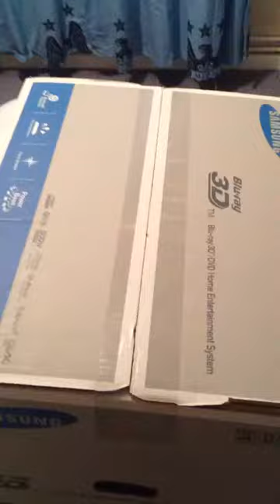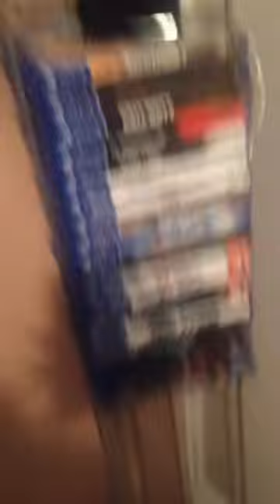HT-4500 blue-ray surround sound cinema system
Recommend to buy